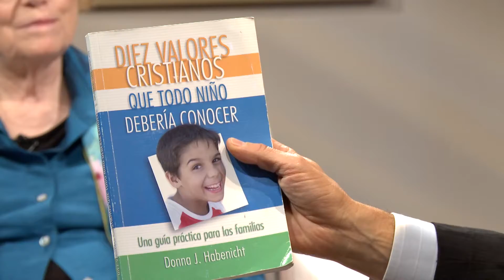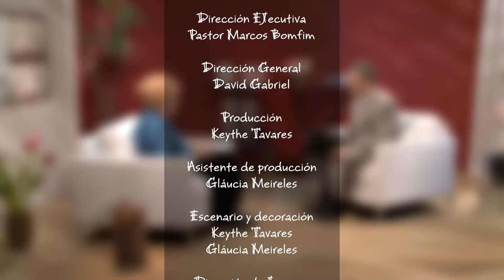Nº5 Amor y obediencia - Encuentro de Padres 2014 | Iglesia Adventista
Serie de videos para el encuentro de Padres 2014 con el Pr. Marcos Bomfim, promocionado por el Ministerio de la Familia de la Iglesia Adventista del Séptimo Día.
Participación  Donna Habenicht.